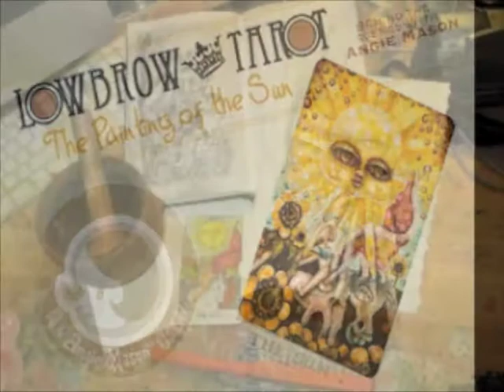Lowbrow Tarot Project - The painting of the Sun with Angie Mason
LOWBROW TAROT PROJECT :Exhibition, Book + Card Deck OCT 1 - 31, 2010

A look at the progress and process of artist Angie Mason's experience painting the sun card. The Lowbrow Tarot Project will showcase 23 amazing artists curated by Aunia Kahn at La Luz De Jesus Gallery Oct. 1st 2010 - Oct. or see a full preview of the show

 More about the Project:
"There are 22 cards in the Major Arcana, each showing some aspect of the human experience. The cards of the Major Arcana are focused on three themes: the realm of the material world, the realm of the intuitive mind, and the realm of change."

The Lowbrow Tarot Project will showcase 23 amazing artists who will use their creative genius and unique style to take on the 22 Major Arcana [+ the card back] and create 23 new works of art in the rugged glow of the lowbrow art movement to be displayed in an exhibition at La Luz de Jesus on October 1, 2010, along with a hard cover tabletop book and full color tarot card deck to come.